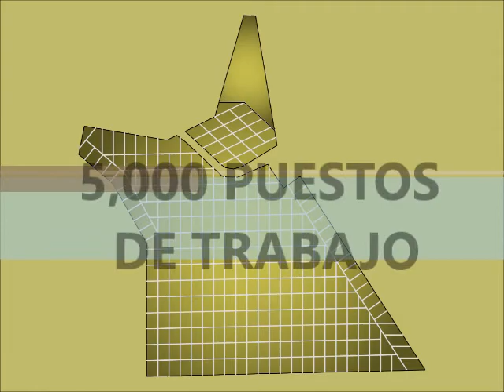PROYECTO ECOLOGICO LARGO 1